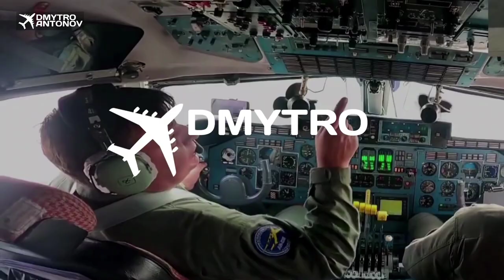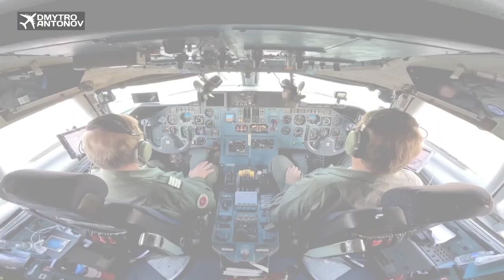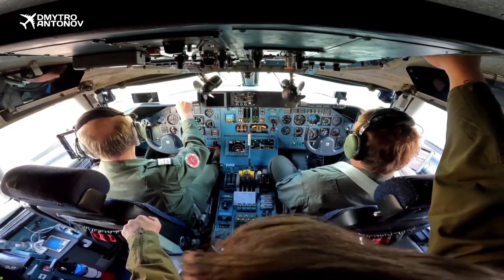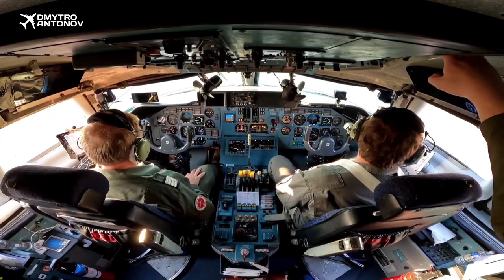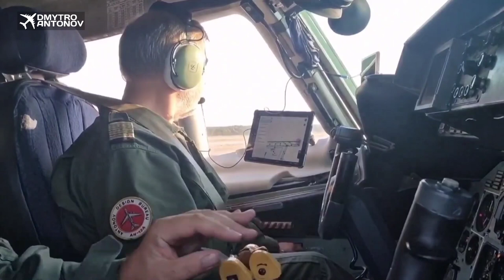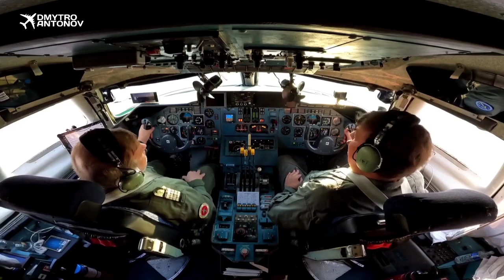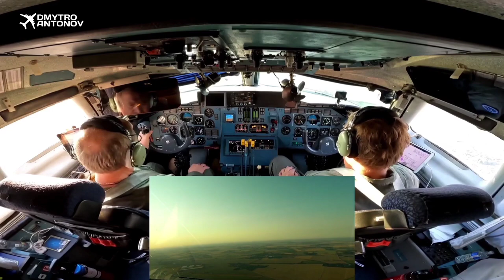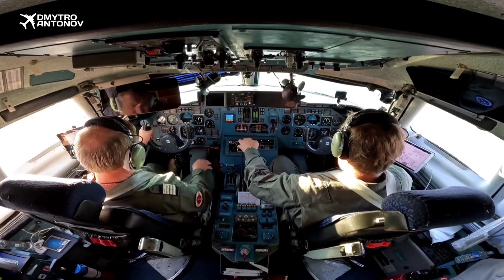43-тя ОАБр, "Піони" і Доставка вантажу | Ан-124 "Руслан"